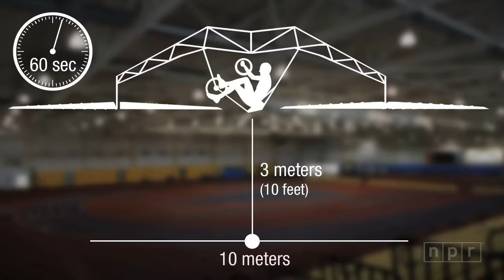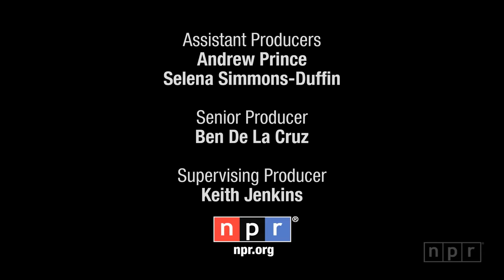Human-Powered Helicopter: Straight Up Difficult | SKUNK BEAR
It's difficult to build a working four-rotor helicopter that spans 100 feet and only weighs 80 pounds. It's even harder when your engine is a 0.7-horsepower person. But one team of engineering students is trying to do just that.
Produced by
Maggie Starbard
Correspondent
Adam Cole
Senior Editor
Ben De La Cruz